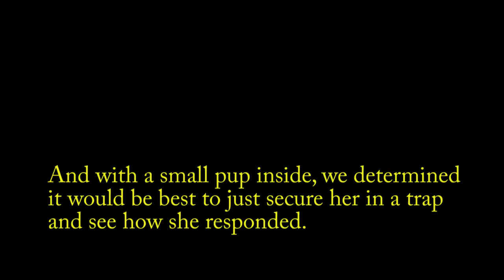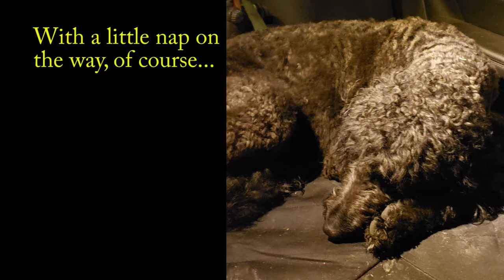Sophie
Sophie was running stray in Holt's Summit, MO. She ended up in a GREAT couples yard, who kept her fed and kept her there until we could deploy our Lily trap. Then, they walked over near it, so she was close enough to check it out. She may have gone in when they went inside, but she followed them everywhere...just wouldn't let them touch her. Sophie is now Called "B" for Baby Girl, and was adopted by our friend in rescue, Ruth.